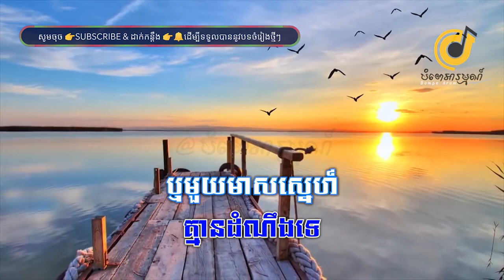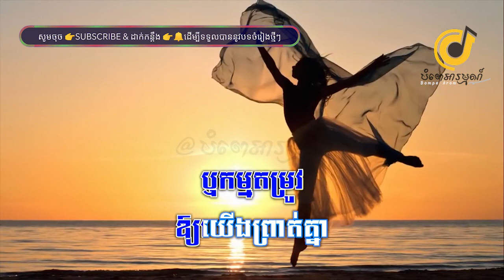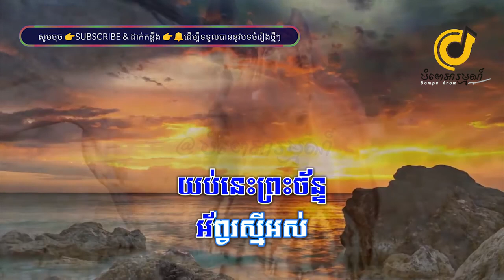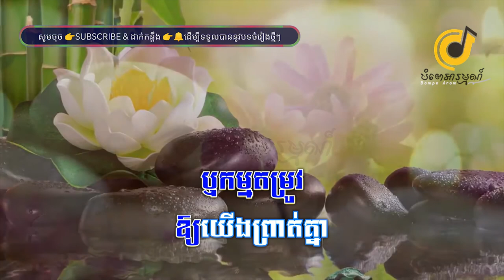រាត្រីឥតន័យ|ភ្លេងសុទ្ធ| Reatry Et Ney Karaoke | Khmer Karaoke Song 2020